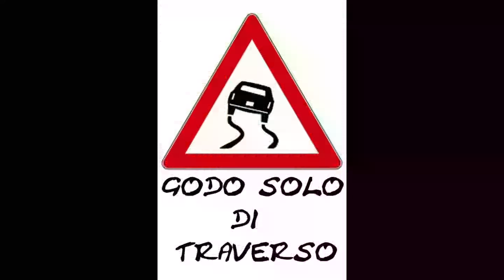san marino 2012 storico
Rally San Marino Storico 2012